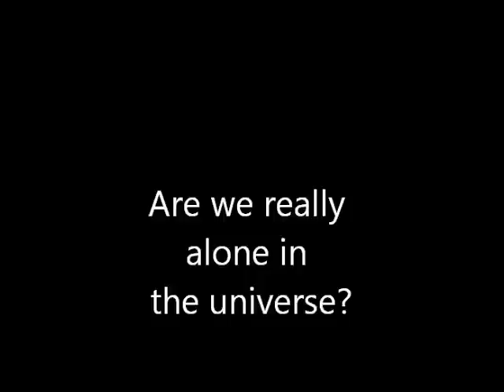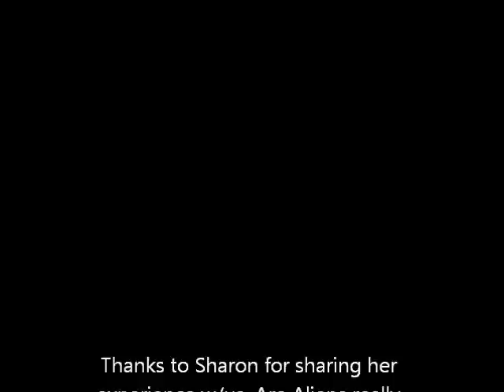Sharon's Alien Encounter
My friend Sharon shares her alien encounter w/us during break @ work. I know the audio & video are kinda off my bad first video & my phone sucks @ recoding videos.